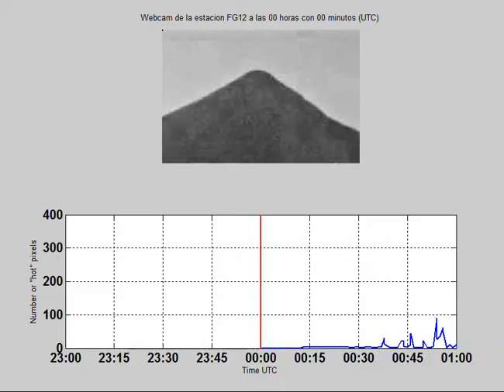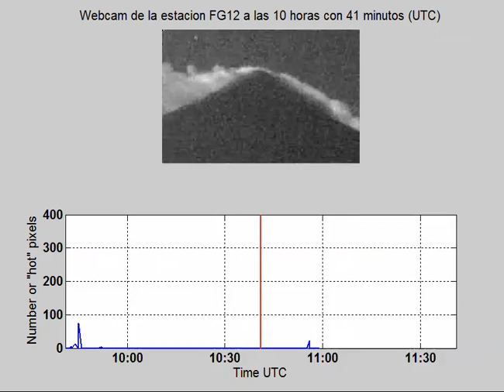Fuego webcam FG12 20181123 v2